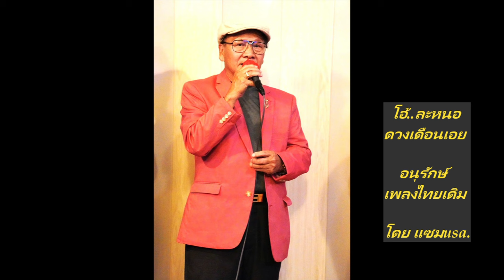Sam Laksanasut Music เพลงไทยเดิม "ลาวดวงเดือน" 2 ชั้น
"ลาวดวงเดือน" เป็นเพลงรักอมตะคู่ชาติไทยมานานกว่า 100 ปี ขับร้องเพื่อส่งเสริมวัฒนธรรมและอนุรักษ์ ในเพลงไทยเดิมอมตะของชาติ ขับร้องโดย แซม ลักษณะสุต ผิดพลาดพลั้งไปในแง่การร้องการเอื้อนเพลง ต้องขออภัยด้วยนะครับ